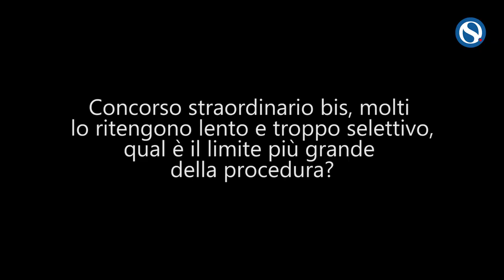Concorso straordinario bis, docenti: "Folle pagare 128 euro, serve una graduatoria degli idonei"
Il coordinamento Concorso Straordinario bis scende in piazza per denunciare le condizioni inique della procedura.

Interviste a cura di Patrizia Montesanti.